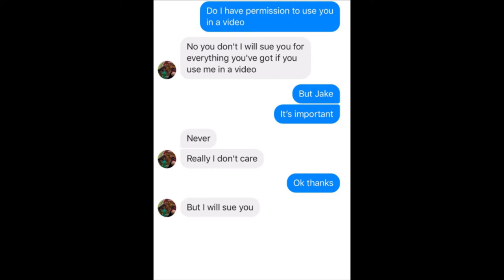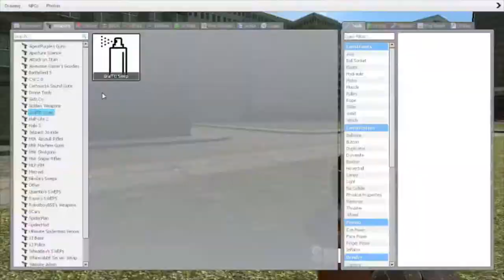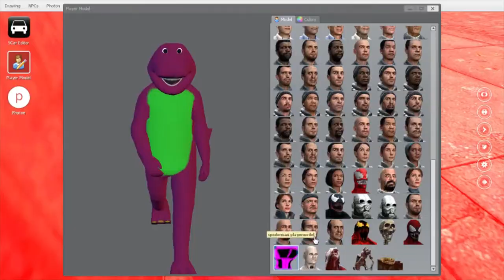Gmod: Fight for the Bathtub | Gmod Funny Moments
An epic battle between two immortal forces, and between them? A bathtub.

Thanks to Jake for being in da video.

I know I haven't uploaded in a looooong time. It's kind of a staple of this channel.